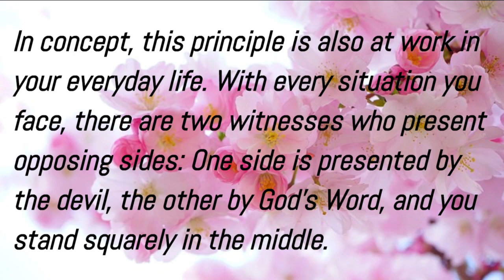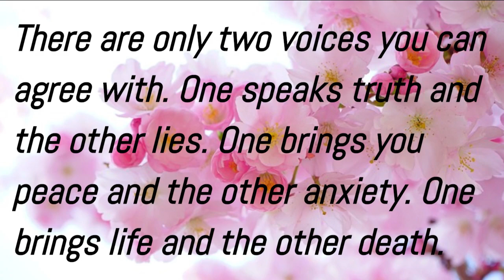Reject Lies, Agree with Truth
In 2 Corinthians 13:1, God teaches us that in order for a testimony to be established as truth, it must agree with at least 2 witnesses. In your life, there are 2 voices - the devil's voice of lies and God's voice of truth in His Word. You choose which voice to agree with by your thoughts and words. When you agree with God's Word, its truth is established in your mind, bringing peace. But agreeing with the devil's lies leads to anxiety and death. Today, reject the lies and agree with God's truth! His Word establishes outcome - Choose life by agreeing with His promises. Speak them over your situation and peace will reign in your heart. The truth of God's Word sets you free when you believe and speak it!